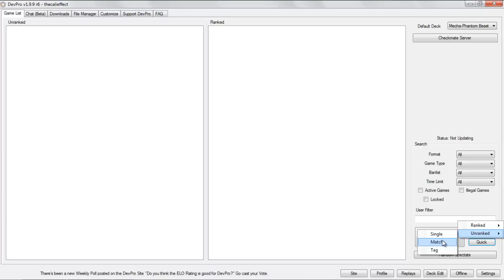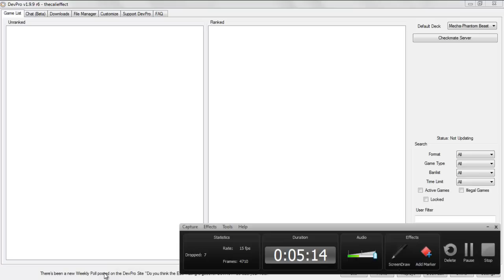Mecha Phantom Beast Saga Episode IV: WS MPB Gang